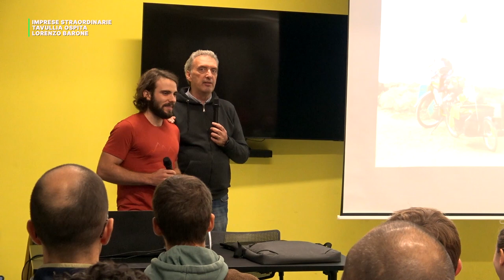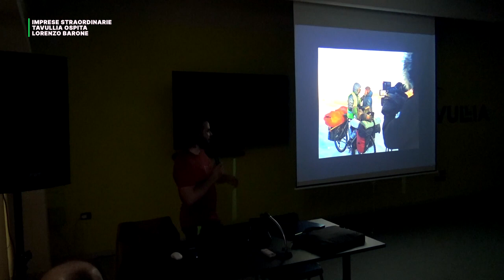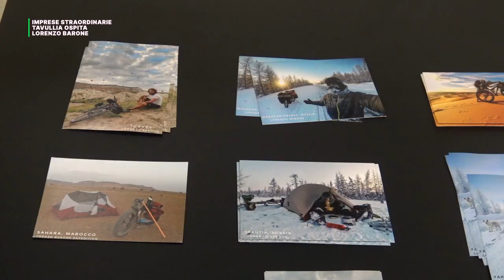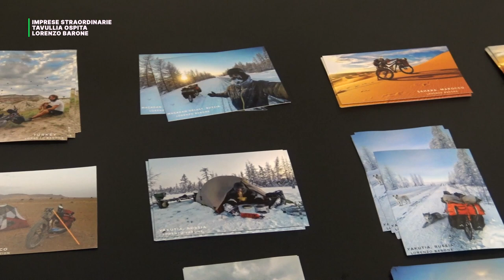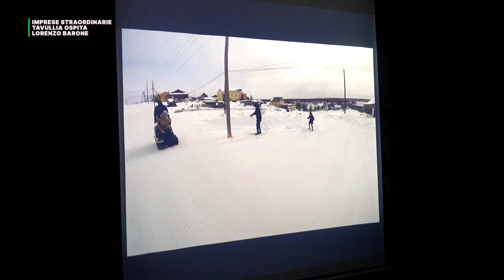IMPRESE STRAORDINARIE - IL COMUNE DI TAVULLIA OSPITA LORENZO BARONE